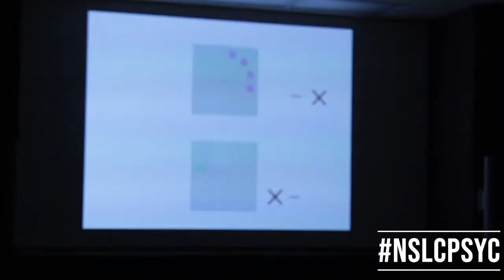Guest Speaker Alex Maier - NSLC Psychology & Neuroscience at Vanderbilt University